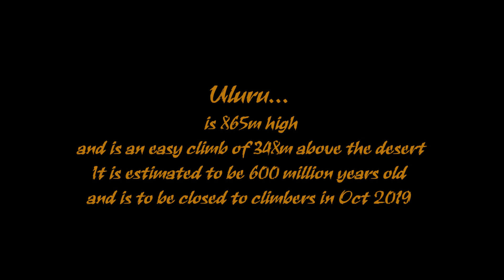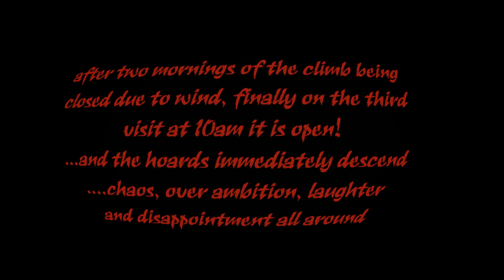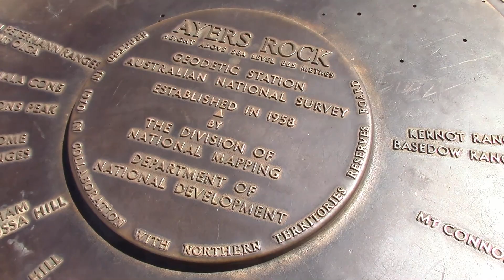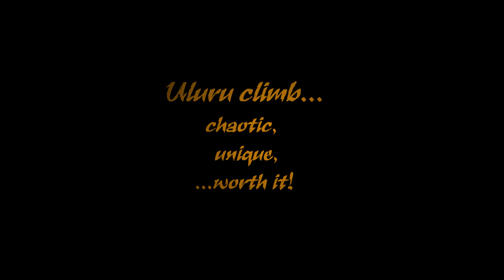Ayers Rock/Uluru climb 2018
The iconic Ayers Rock, now renamed Uluru, is an easy 348m climb from its base although its full height is 865m ASL. It only takes around 45 mins to climb to the top, but it does however require overcoming some steep ground and lots of exposure to make it up. This was something that was beyond about 80% of the people who climbed it the day I did. The bus load of Japanese tourists floundering just below the chains caused some chaos, but that was quickly behind me as the steepest part is the first section. Around 1 person every two years has died on this climb and a slip would be rather unforgiving. Many who try it are also not fit enough and the defibrillators along the route tell a story. "They" have now decided to fully and permanently close the climb from October 2019, so get in quick if you wish to do it.

It is a beautiful and unique place to visit.